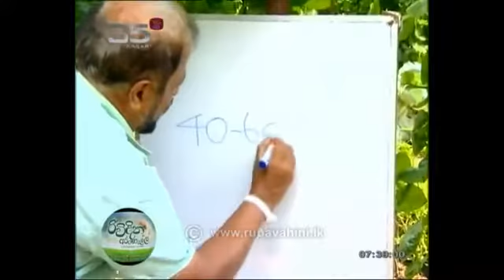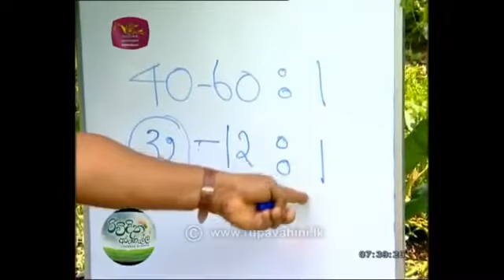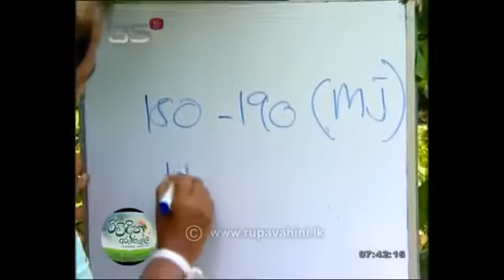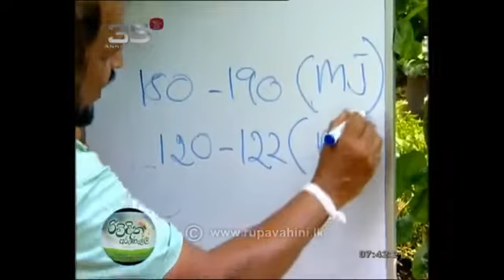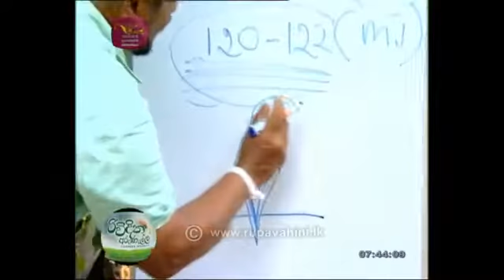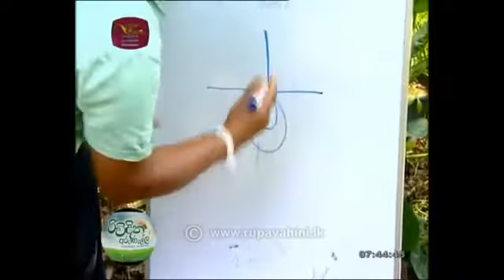Rividina Arunalla 2017 02 13YouTube